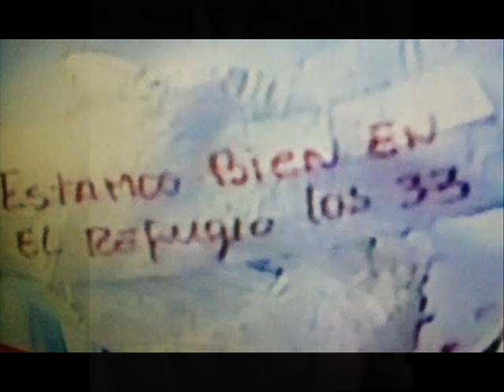FUERZA MINEROS - ESMACK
un tema sencillo pero de corazon para la gente que se encuntra bajo tierra en estos momentos!! fuerza mineros que cada dia falta menos!!!